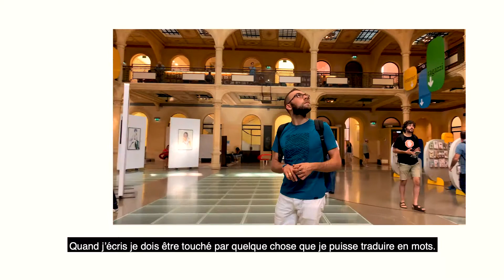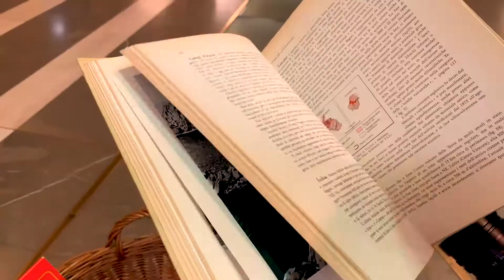Parador One Ground Bologna (french)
Le sol relie les gens entre eux dans le monde entier, quels que soient leur origine, leur sexe ou leur religion. Et lorsque les gens s'engagent ensemble pour leur liberté, pour la justice et leurs idéaux personnels, les lieux deviennent des points de rencontre où s'écrivent des histoires, grandes ou petites, et où le monde évolue.

Pour nous, le sol représente la métaphore ultime de la compréhension, de la diversité, de la tolérance et de la vie.

En partant à la recherche de lieux et de perspectives à même de rassembler les gens, nous avons croisé la route de lieux et de personnalités inspirants dont nous racontons ici les histoires. Il en résulte des images fascinantes et des reportages passionnants en provenance du monde entier.

Nous avons évoqué les particularités de ces lieux dans notre première « Collection One Ground Design », qui place l'histoire à l'origine de chaque sol au premier plan. Huit sols entièrement nouveaux ont ainsi été créés afin de relier les inspirations trouvées en ces lieux à l'aménagement de votre maison.

Concevons notre sol ensemble : One world. One ground.

Informations sur le produit :
Le sol en verre du foyer de la bibliothèque de Salaborsa à Bologne dévoile d'anciennes ruines romaines. La structure rectiligne inhabituelle des blocs de verre, qui contraste avec les arrondis du plafond à caissons et de la galerie périphérique, a servi d'inspiration pour le parquet « Bologna » en chêne fumé foncé à gravure laser.